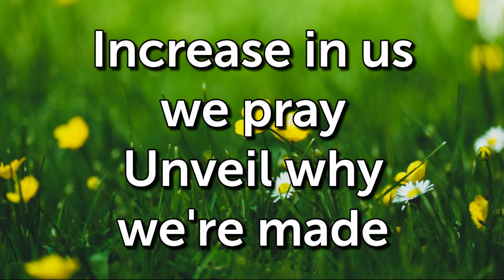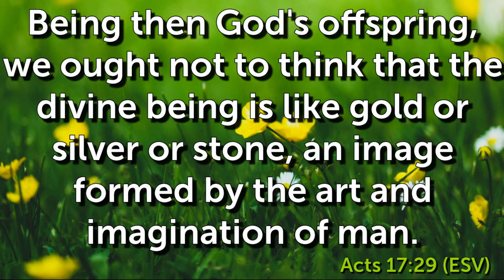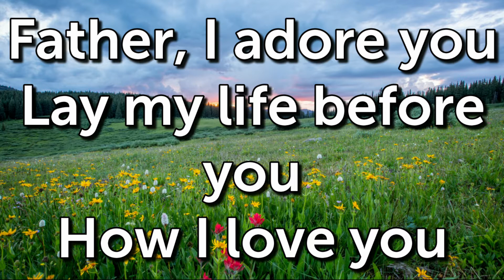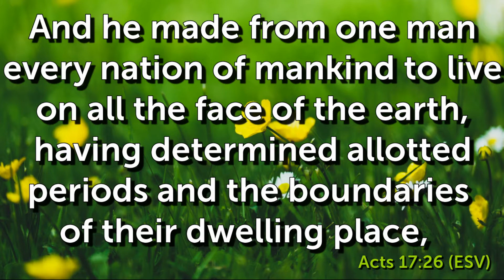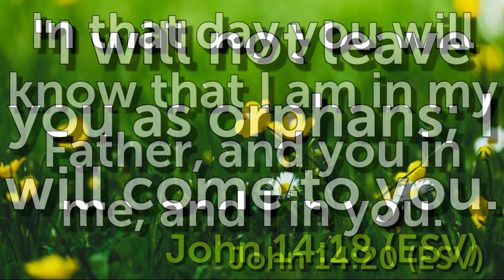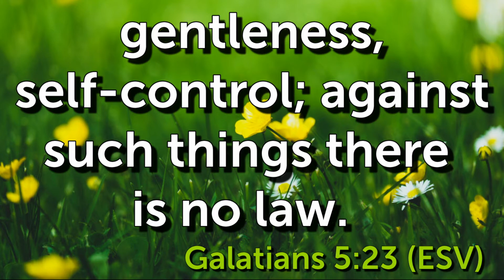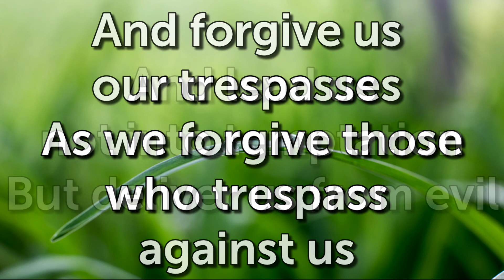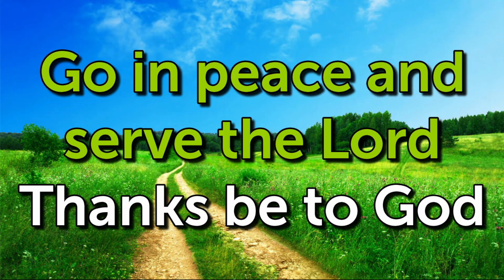Modern Worship | May 17, 2020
This is St. Philip's modern worship service for Sunday, May 17th.  Glenn Osur and a dedicated team of musicians, along with Becca Geisler and many others, share a message of hope and God's invitation to renewed relationships.